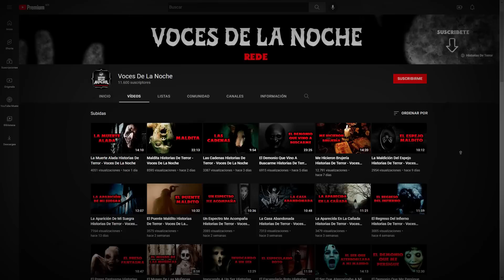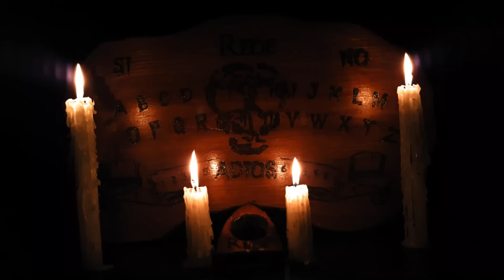Lámpara Maldita Historias De Terror - REDE